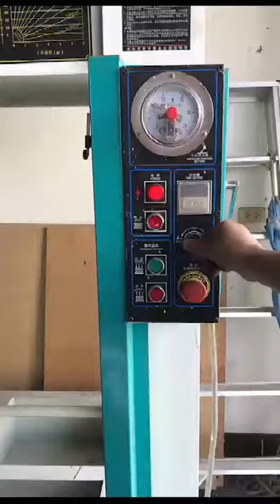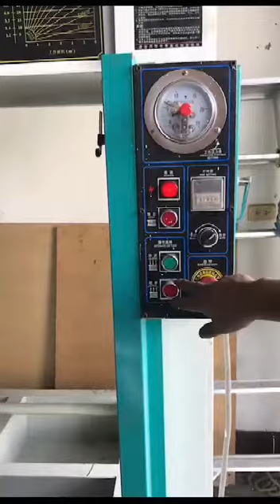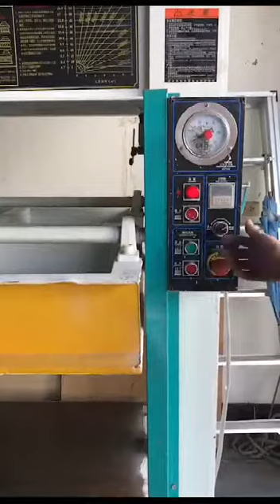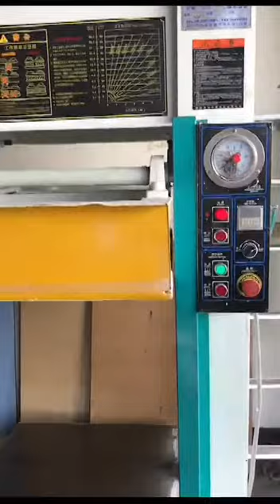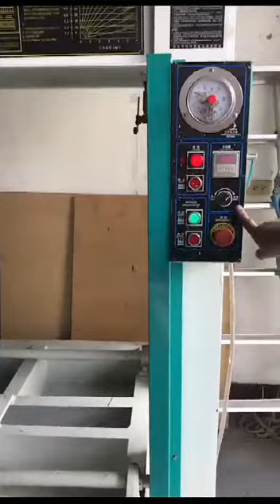油壓冷壓機-協眾機械有限公司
專營各類木材加工機械，長久以來不斷的為木材加工業者尋找最佳產能的木工機械，也致力於二手木工機械收購、交換及買賣等服務